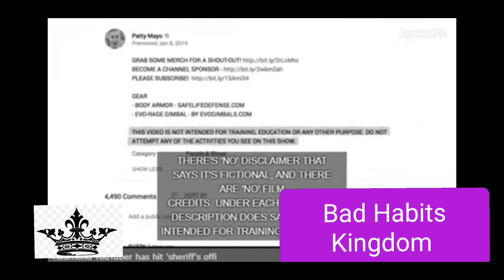Bounty Hunter D Patty Mayo Beef Reaction ROAST